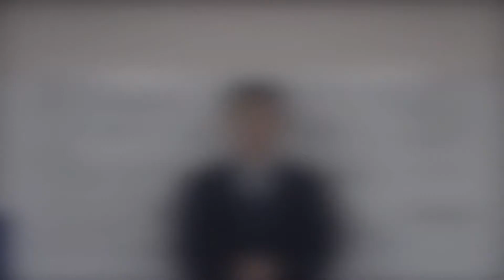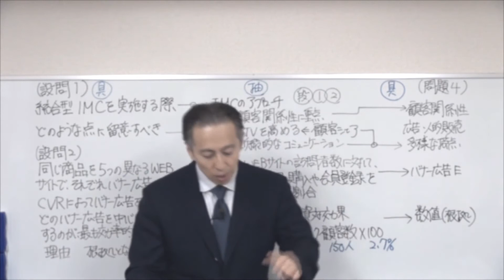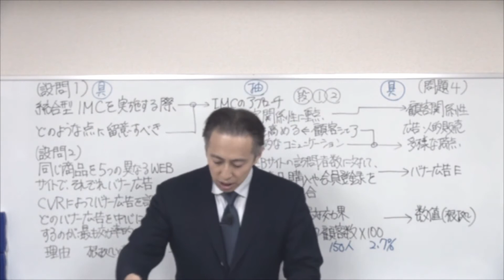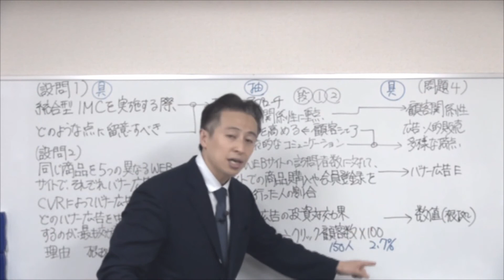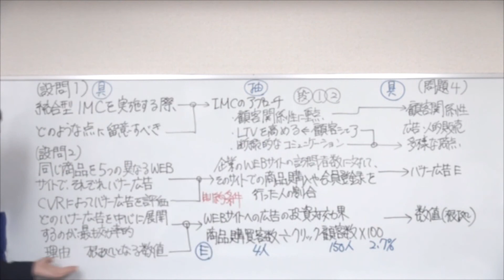2020速修２次テキスト 第3章「科目別攻略編」2 5 4